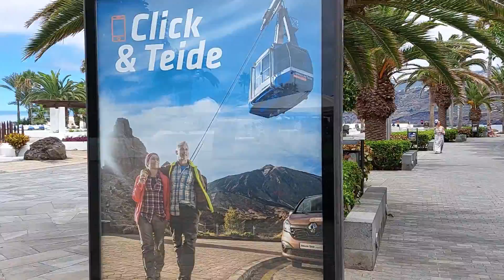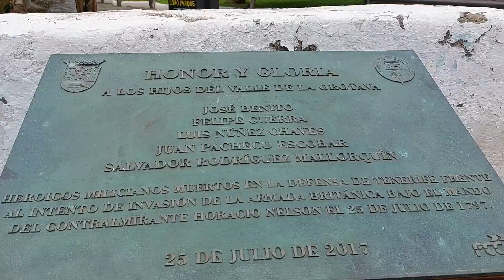Puerto de la Cruz - Tenerife Parte 2, Islas Canarias - España